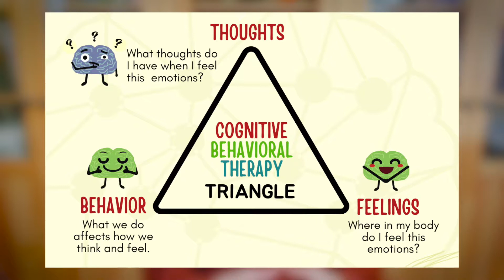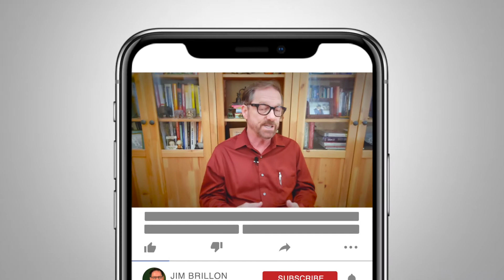What Are Cognitive Distortions? Complete Overview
Interested in starting therapy?
My name is Jim Brillon. I am a Licensed Marriage & Family Therapist and a Licensed Professional Clinical Counselor in the state of California.

I will work to help you integrate your past with your present and your mind with your body. My approach blends developing greater self-awareness with knowledge of how the mind and emotions work, to empower you to create change in your life. I strive to help you learn to better appreciate, understand and express your emotions. And I hope to lead you to self-compassion and a more mindful awareness of your life and lived experience. I want to help you build a life you love, with meaning and an enhanced ability to cope, adapt and thrive.